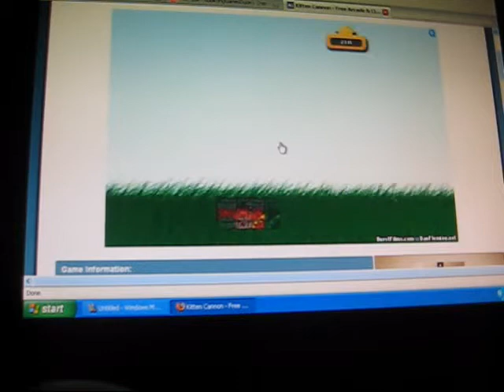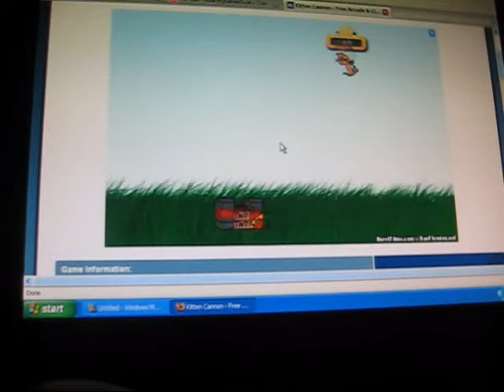:Addicting Games: Cat Cannon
fun at first

3out of 5